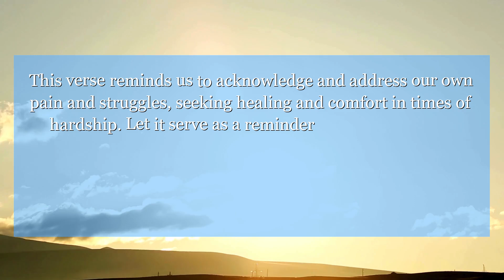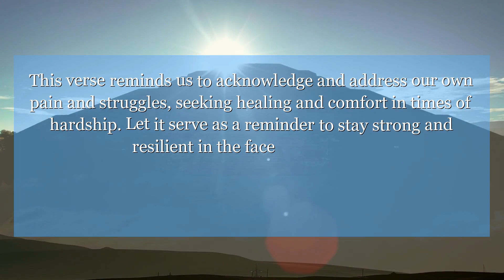Jeremiah 8:18 Sorrow has come on me! my heart in me is feeble.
In Jeremiah chapter 8:18, the prophet laments over the devastation and suffering of his people. This verse reminds us to acknowledge and address our own pain and struggles, seeking healing and comfort in times of hardship. Let it serve as a reminder to stay strong and resilient in the face of adversity.